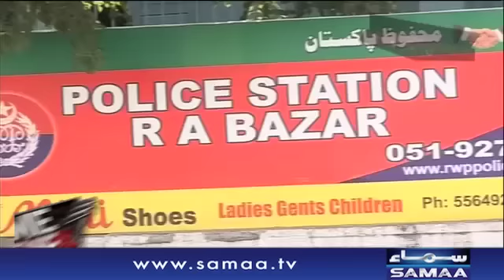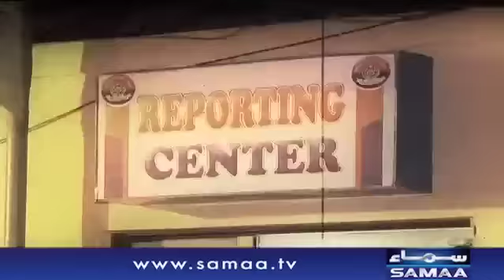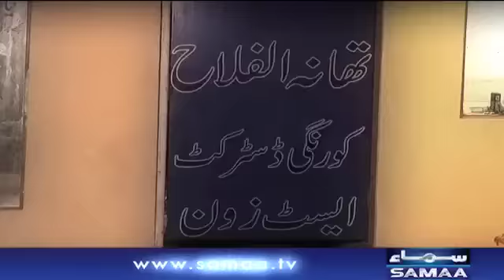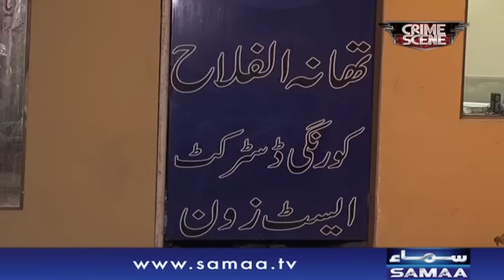Devar Bhabhi ki Dosti ka Khauffnak Anjaam | Crime Scene | SAMAA TV | 29 April 2019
دیور بھابی کی دوستی کا خوفناک انجام